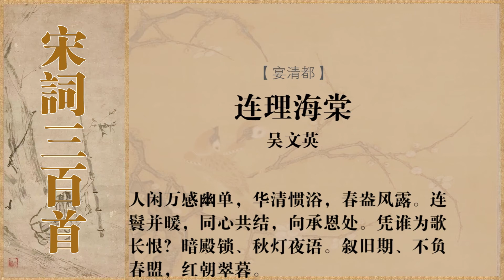宴清都 吴文英 绣幄鸳鸯柱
注释译文
词句注释
⑴宴清都：词牌名。
⑵绣幄鸳鸯柱：海棠全株花盛开时如绣幄，连理枝则如鸳鸯柱。
⑶秦树：秦中（今陕西省一带）有双株海棠。
⑷钿（diàn）合：盛珠宝首饰之盒，有上下两扇。
⑸锦屏人：富贵家女子。
⑹交枝：枝柯相交。
⑺燕股：玉钗两股如燕尾。
⑻满照欢丛：夜晚用烛照花丛。
⑼嫠蟾：嫦娥在月宫无夫，故称嫠蟾。嫠（lí）：寡妇。
⑽华清：指贵妃曾浴于华清池。
⑾春盎：春水盈满。
⑿连鬟：女子所梳双髻，名同心结。
⒀承恩：白居易《长恨歌》：“侍儿扶起娇无力，始是新承恩泽时。”
⒁歌长恨：指白居易《长恨歌》。
⒂夜语：《长恨歌》：“七月七日长生殿，夜半无人私语时。在天愿作比翼鸟，在地愿为连理枝。天长地久有时尽，此恨绵绵无绝期。” [2]  [3]  [4]
白话译文
一棵棵连在一起的海棠树干，好象是一对对相依的鸳鸯，花团锦簇。红花开得茂盛，绿叶低垂，像似在护卫着连理的海棠。美丽的树根在地下相互交错依靠，柔嫩的花梢如精美的盒扇般相互依傍，惹得深闺女子嫉妒感伤。和煦的春风中，海棠花像美人熟睡，倚卧在相交的花枝上，如同情人进入甜蜜的梦乡，形似燕尾的玉钗遗落枕旁。多情的人举起红蜡烛，照遍美丽的海棠，尽情游玩观赏，月宫中孤居的嫦娥见此情景，更感幽怨哀伤。人世间的许多人都感到孤单凄凉，有几人能像杨贵妃那样赐浴华清池，尽情地享受皇帝的雨露风光。他们在温暖的芙蓉帐中，同心共结，相依相傍，誓愿世世代代永不分离。可为什么生死两茫茫，谁创作长恨歌，把绵绵此恨永久传唱？幽暗的宫门紧锁着，长夜孤独凄凉很漫长，只能独自对着一盏青灯诉说，盼望着佳人早日归来，实现旧日爱情的盟誓，能双双化作这连理的海棠，海誓山盟，永不分离。 [1]  [3]
作品鉴赏
文学赏析
“绣幄鸳鸯柱。红情密，腻云低护秦树”三句点明海棠花及所处的环境。“绣幄”，彩绣的大帐，富贵人家用来护花。“鸳鸯柱”指成双成对的立柱，用来支撑大帐。花为连理，柱亦成双。“红情密”言海棠花花团锦簇，十分繁茂。以“情密”写花，拟人称物。“腻云”常用来描摹女子云鬓，这里以云鬓衬香腮来比喻翠叶护红花。“秦树”指连理海棠。《阅耕录》中记载秦中有双株海棠，高数十丈。此三句虽写花，但处处照应人事，柱为“鸳鸯”，花为“红情”、“腻云”，花色之中如谋人面。“秦树”景谢此事发生于长安一带，于是李杨故事刚一开篇就隐约可见了。“芳根兼倚，花梢钿合，锦屏人妒”，三句正面描写连理海棠。
下面两根相倚，上面花梢交合，“锦屏人”指幽居深闺女子。海棠上下都连在一起，亲密无间，使得闺中绣女羡妒不已。“东风睡足交枝，正梦枕瑶钗燕股”，二句描写海棠花的妖态，她在交合的枝头沉沉睡去，而这交枝在她的梦中变成了燕股玉钗。苏轼咏海棠有句云：“只恐夜深花睡去，故烧高烛照红妆。”词中这三句正是化用东坡诗意，写人们连夜秉烛赏花的情景。“滟蜡”形容蜡泪多。“满照”的“满”字形容烛光明亮，“欢丛”指海棠交合的枝叶。“嫠蟾”的“嫠”则突显出嫦娥的孤单冷落，因自哀自怜而羞见连枝海棠。词的上片重在描摹连枝海棠的形态，同时句句关联美人神态。作者体物工细，运笔浑化，成功地做到了人情物态的水乳交融。
过片宕开一笔，从咏花转而叙人事。“人间万感幽单，华清惯浴，春盎风露”。作者感叹世间千万不成连理的夫妇，他们过着孤独寂寞的生活。此句与“嫠蟾”句相呼应。“华清”二句描写贵妃占尽风情雨露。“连鬟并暖，同心共结，向承恩处”。古代女子出嫁后，将双鬟合为一髻，示有所归属，夫妻恩爱，还要绾结罗带以表同心。杨妃承恩得宠，与明皇形影相随。“连”、“同”又扣合题面“连理”，并照应上片的“兼倚”、“钿合”二句，写人亦不离咏花。“凭谁为歌长恨，暗殿锁、秋灯夜雨”。李杨情事建筑在“人间万感幽单”的基础上，自然好景不长。后来他们仓惶西逃，杨妃终于死在马嵬事变中。词写到李杨最欢乐处，笔锋突然转到香消玉殒的悲剧，援用《长恨歌》诗意，内容更深厚，联想更丰富。《长恨歌》中写长恨处很多，而词只把“夕殿萤飞思悄然，孤灯挑尽未成眠。迟迟钟鼓初长夜，耿耿星河欲曙天”涵括到词中，仅仅七个字：“暗殿锁、秋灯夜雨”，却写出了玄宗回京后作太上皇，受到肃宗软禁；杨妃已殒命它乡，孤独寂寞的情景。“锁”字形容高大深邃的宫殿为夜气笼罩，兼有被软禁之意，夜雨灯昏，更为凄凉。和上片的“障滟蜡，满照欢丛”形成鲜明对照。“叙旧期，不负春盟，红朝翠暮”三句花人合写。“旧期”就是七月七日，“春盟”就是生生世世为夫妇的盟誓。“红朝翠暮”就是朝朝暮暮、永不分离。意思是希望赏花之人能连理海棠一样，永远相随。
词人在描写连理海棠时，抓住特征进行铺陈，且情景交融，含蓄感人。连理海棠是双本相连的海棠。唐玄宗李隆基宠爱杨贵妃，把杨贵妃比作海棠。玄宗和杨妃又有世世代代为夫妇的誓言。这篇吟咏连理海棠的词就以李杨情事为线索展开。
这首词描写连枝海棠时，扣住描写对象的特征，写得细密贴切。如“芳根兼倚，花梢钿合”、“交枝”、“瑶钗燕股”，或描摹，或比喻，从正面扣合“连枝”特点。“锦屏人妒”、“嫠蟾冷落”，又是以对比反衬的手法来写“连枝”。两相对照，形象更显丰满。另外，这首词咏物而不拘泥于物，物态人情，难分彼此，花中有人，人不离花。如结尾几句，若确指李杨，则盟誓在七月七，不在春日；若坐实指海棠，花不能言，难以践约。但若细细品味，又是句句咏花，句句写人。
这首词写得精致含蓄，意境深远。结构十分严谨，词之上下片、起句结尾互相呼应拍合，极为精当有秩。此篇用丽字极多，如绣、鸳鸯、红、芳、花、钿等等，运用这些丽字时词人注意到这些丽字和表现题材的切合，不使其游离于内容之外，它们都是扣紧连理海棠和李杨事的主题，是为表现其内涵服务的。并且词人善于用动词调动这些丽字，使词能达到声情并茂的感人效果。